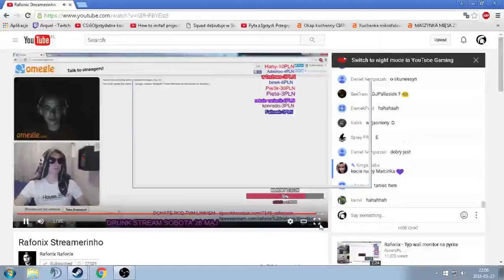Dymy rafonix omegle